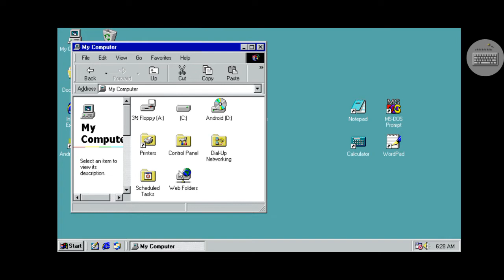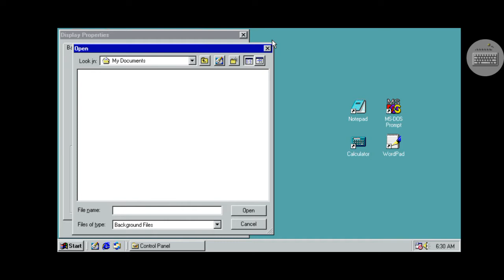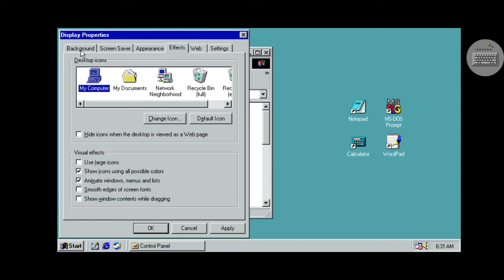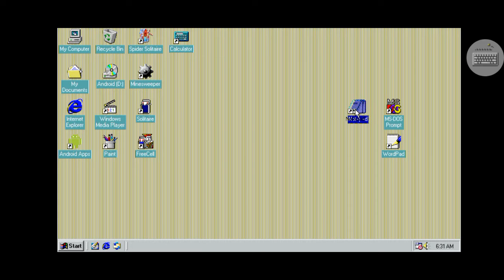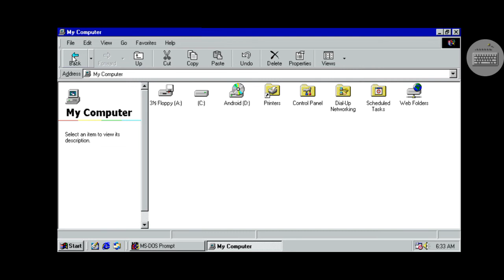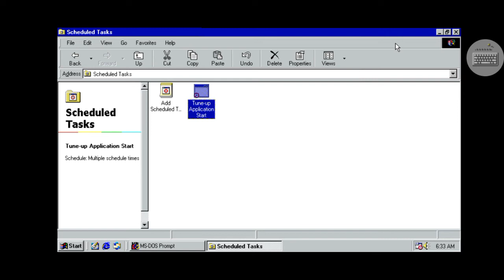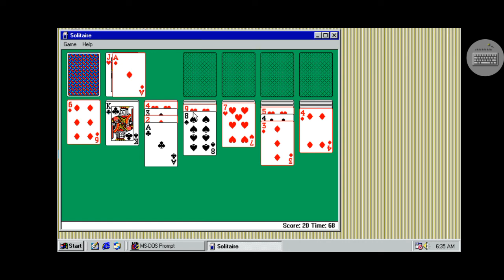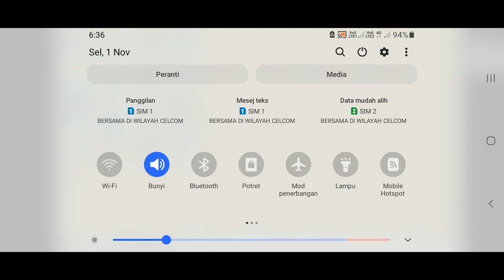saya coba main pc android